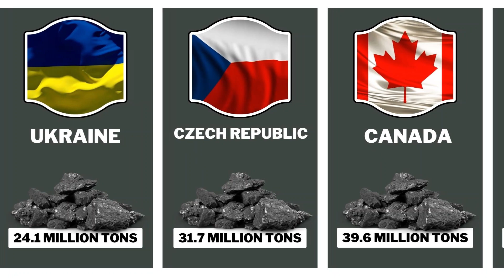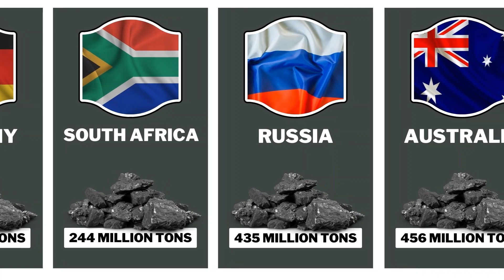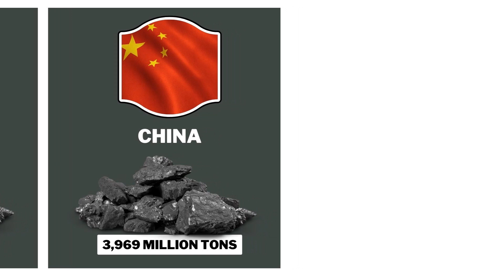The 20 largest coal producing countries in the world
Rank Country Production (million tonnes)
1 China 3,969
2 India 829
3 Indonesia 592
4 United States 523
5 Australia 456
6 Russia 435
7 South Africa 244
8 Germany 126
9 Poland 108
10 Kazakhstan 106
11 Turkey 86
12 Colombia 60
13 Vietnam 48.6
14 Mongolia 43.1
15 Serbia 39.8
16 Canada 39.6
17 Czech Republic 31.7
18 Ukraine 24.1
19 Laos 22.5
20 North Korea 18.8

As you can see, China is by far the largest coal producing country in the world, accounting for over 40% of global production. India is the second largest producer, followed by Indonesia, the United States, and Australia.